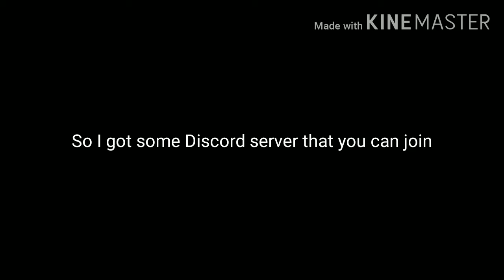New Discord server of anarchy